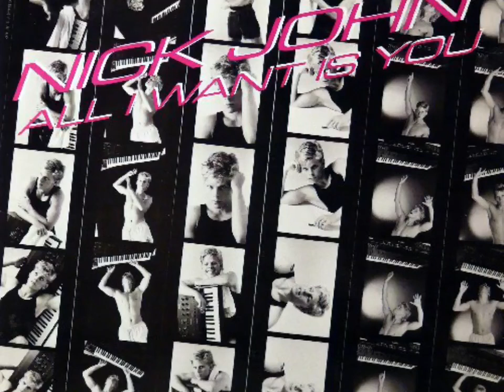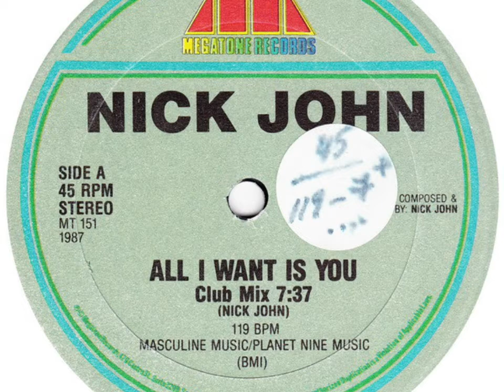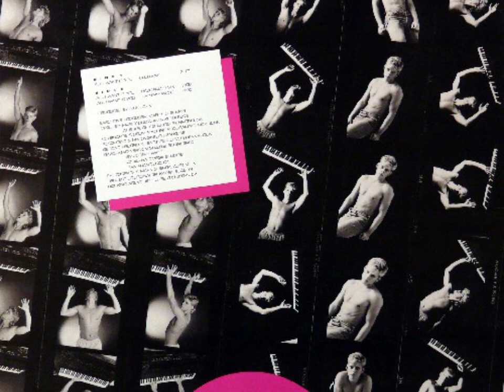All I Want Is You (Club Mix) - Nick John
Disco Hi-Nrg